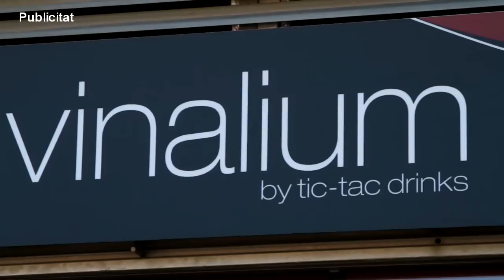221214 segon premi loteria nadal 92845 bruixa gitana de SAB